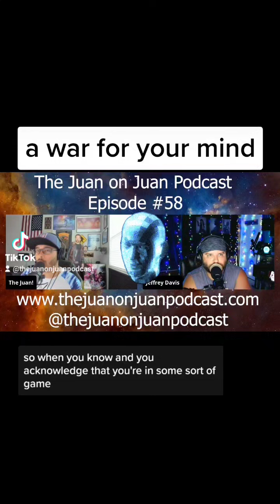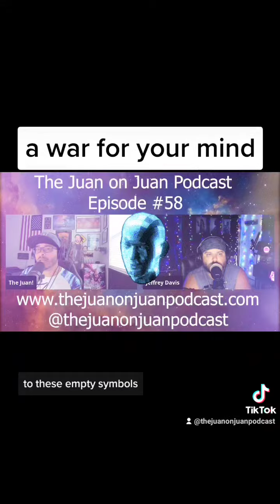A war for your mind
When Jeff asked me about something and I went on a rant 😂😂😂  ⠀
YT: "The Juan on Juan Podcast"⠀
Stake your Cardano with us at FIGHT POOL at fightpool.io!⠀
Thank you for tuning in!⠀